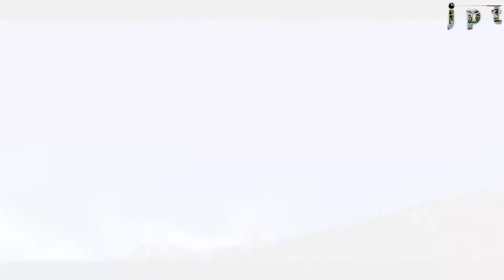Zwei: The Ilvard Insurrection - Ragna Trailer - PC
Hello Guys

Equal partners Ragna and Alwen deserve equal spotlight! XSEED Games has released a trailer showing off Zwei: The Ilvard Insurrection’s treasure-hunting pilot Ragna Valentine in action ahead of the titles October 31 launch for PC via Steam.